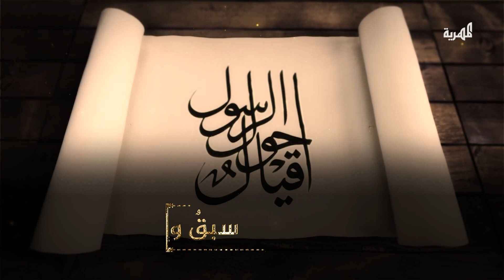أقيال حول الرسول.. الأشعث بن قيس الجزء الأول | الحلقة الثالثة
إعداد وتقديم: أ.عيسى عبدالواسع
بعض المصادر التي يمكن الاستفادة منها:
اليمن في تأريخ ابن خلدون
قلادة النحر للطيب با مخرمة
سير أعلام النبلاء للذهبي
فتوح البلدان للبلاذري
شمس العلوم لنشوان الحميري
المفصل في تأريخ العرب قبل الإسلام لجواد علي
الروض الأنف للسهيلي
الكامل لابن الأثير
عيون الأثر لابن سيد الناس
أقيال حول الرسول.. تشاهدونه يومياً بتمام الساعة 05:50 مساءً خلال أيام شهر رمضان
ويعاد الساعة 12:40 صباحاً و 05:23 صباحاً باليوم التالي
المهرية..